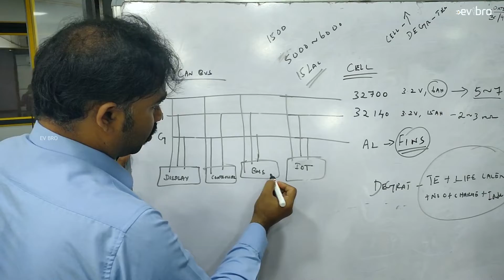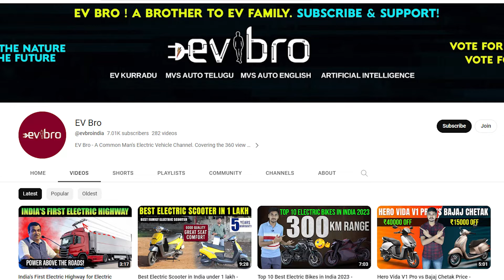Electric Scooter Manufacturing in India - Vike Bikes Cargo - EV Bro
Tamil Nadu-Based Vike Bikes Made India's First Heavy-Duty Cargo Electric Scooter
with a Load Capacity of 300 KG.

Vike Bikes Cargo Electric Scooter Specs
Load Capacity 300 to 500 Kg
Charging Time 4 Hrs
Battery Warranty - 3 Years